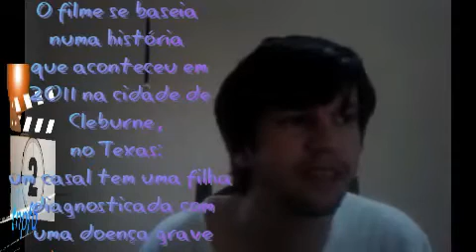Milagres do Paraíso filme rede globo Cinema Especial 08/07/2020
noticia e informaçaõ